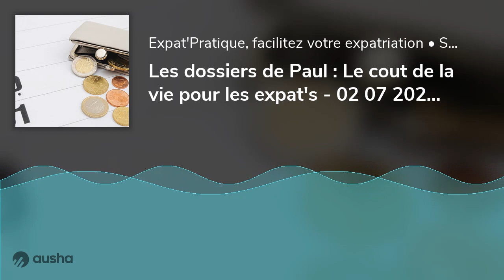Les dossiers de Paul : Le cout de la vie pour les expat's - 02 07 2021 - StereoChic Radio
Paul nous parle aujourd'hui du coût de la vie en tant qu'expatrié. Le prix variant en fonction du pays et de la ville choisit, nous allons donc voir ensemble en détails la différence de prix sur les biens et la nourriture au quotidien ainsi que sur les dépenses qu'implique un nouveau départ.

Vous avez aimé ce podcast ?
Soutenez et aidez la 1ère radio des Français dans le monde en faisant un don à notre association pour nous aider à nous développer. Nous préférons votre participation plutôt que de la pub, pas vous ?